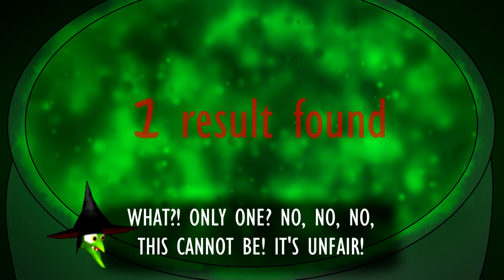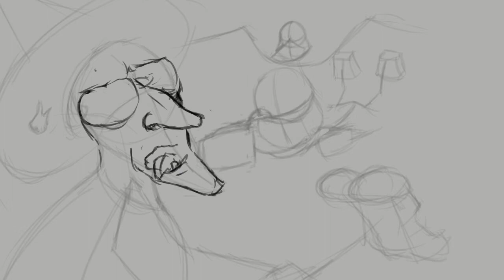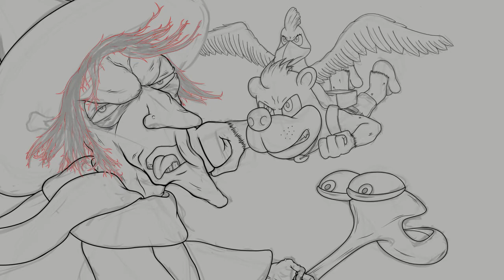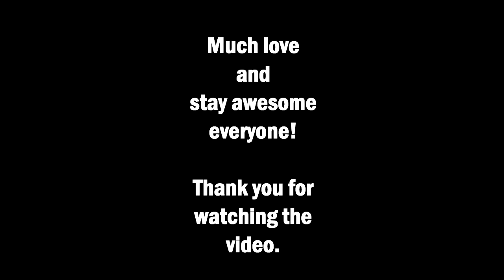Banjo Kazooie drawing art timelapse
Banjo Kazooie art piece is here and I really proud how this turned out in the end!

I hope you guys enjoy this and more art timelapse videos is coming as soon as possible!

Huge thanks to ThumbsUpMaster for allowing me to use the Gruntilda portion and voice from his two videos:

If you want to see me stream doing art or gaming on Twitch.
I am live on Mon, Tue, Thurs, Fri and Sun.
I would love to see you guys when I am live!

Follow me also on Twitter and click that bell there to get notified when I go live, announcements and etc